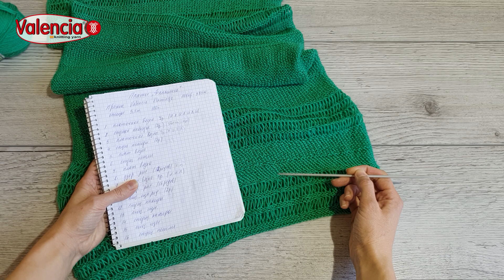Платье "ФЛАМИНГО" спицами. Сочетаем простые узоры.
Платье связано на размер 42-44
Расход 300гр пряжи Valencia Flamingo

Автор платья JuliasFineKnits, я вязала платье по фото.
Ссылка на магазин автора